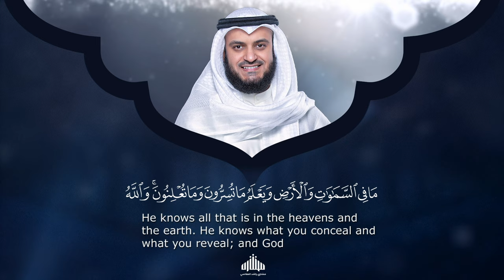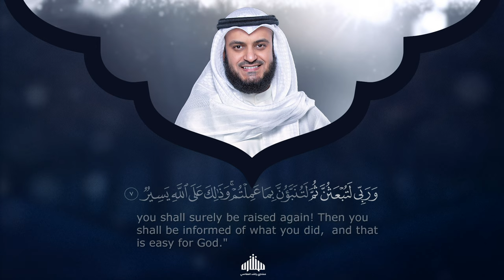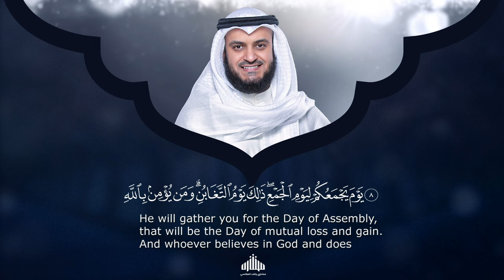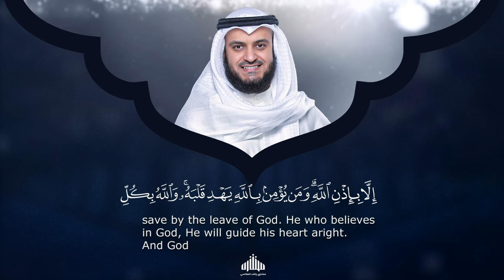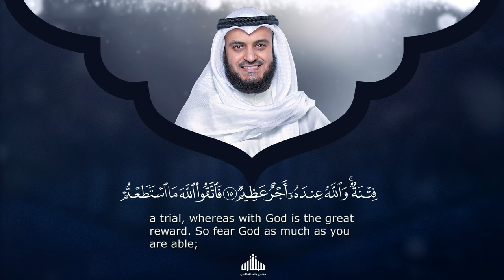Surat At-Taghabun - Mishary Rashed Alafasy